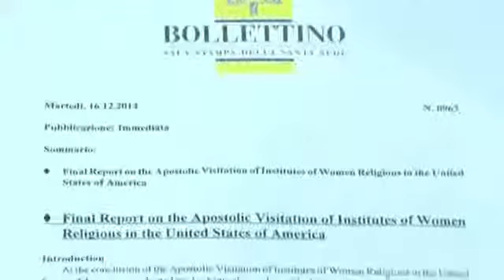Prayer for our US Nuns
Father God thank you for the precious nuns who taught me about you, who had your Holy Spirit discernment and wanted to share their wealth of your love with we US citizens. father God if not for these faithful women praying without ceasing this country would have reaped the judgment it deserves. However you want to seek and save the lost and this is what these woman have been doing - anoint them mightily with Holy SPirit Power - let people see the angels around them anoint their prayer walks around their communities and just as you impressed me Holy Spirit when I prayer walked let them see that this obedience has great power. 50,000 sisters of catholic and cme get out and prayer walk and be ready in season and out of season to speak of the Way the truth and the life who loves you so dearly. Amen